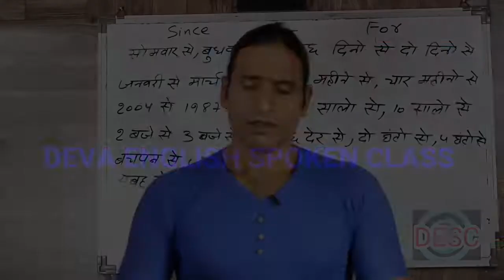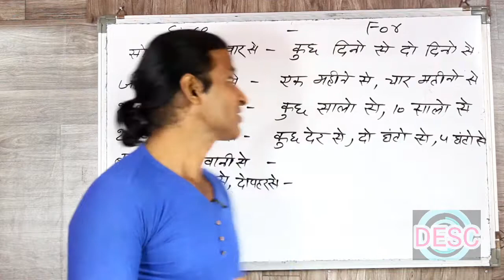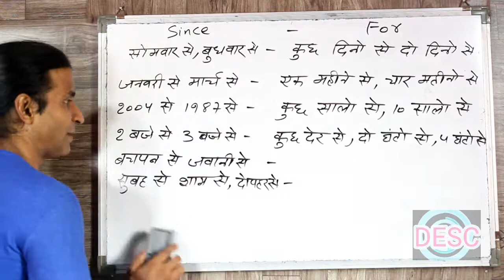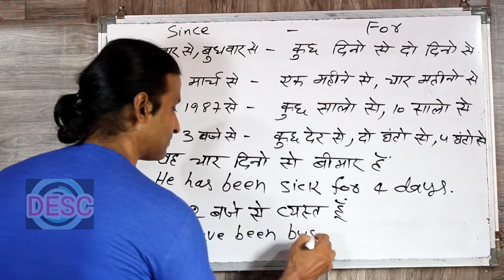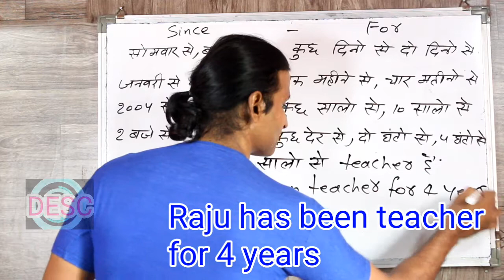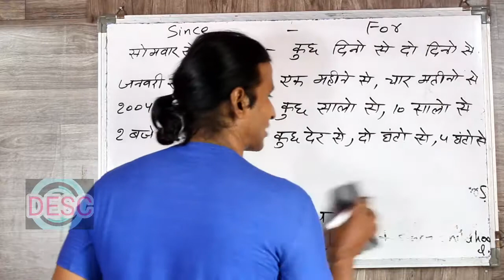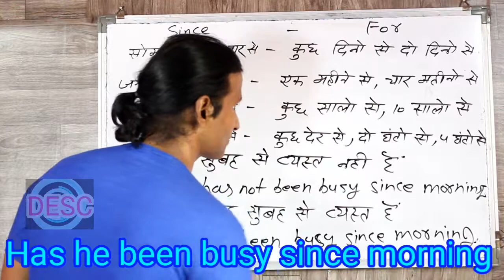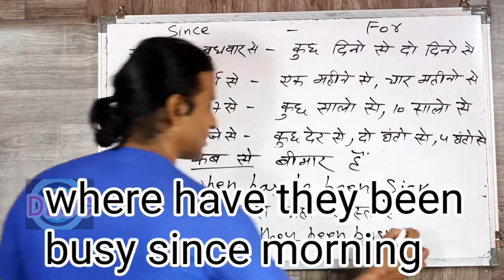CLASS 92 USE OF HAS BEEN / HAVE BEEN AND SINCE / FOR deva english spoken class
dosto ye hamara education channel hai jisme english asaani se sikhne ke tarike bataye jaate hai aur hamara har video step by step hota bilkul ek real class ki tarah dosto agar aapko achha lage toh like karna share karna comment karna aur mere channel ko subscribe kar dena agar aap english sikhna chahte hai toh deva english spoken class ka regular video dekhiye ENGLISH SIKHNE KA SABSE ASAN TARIKA english kaise sikhe hindi se english kaise sikhe